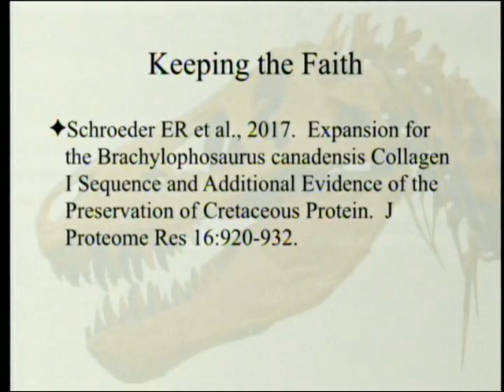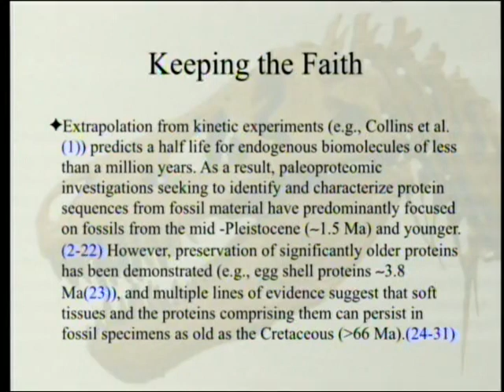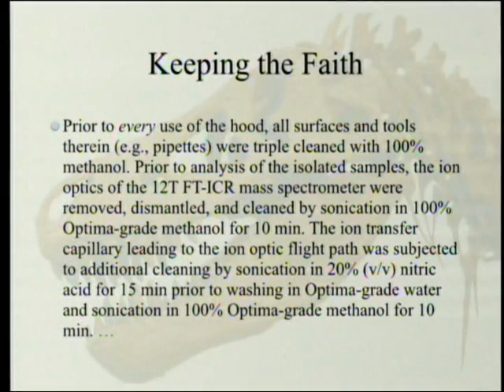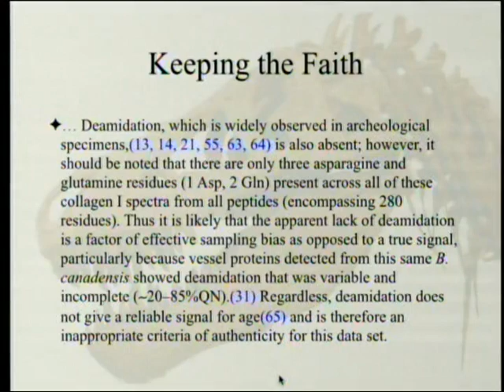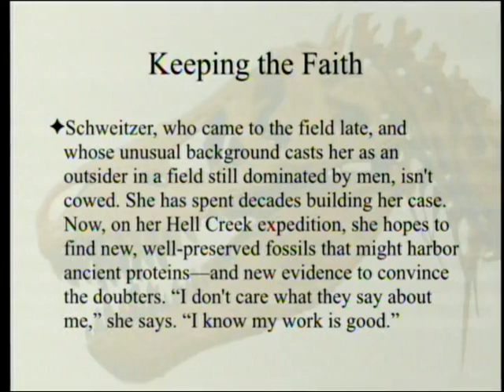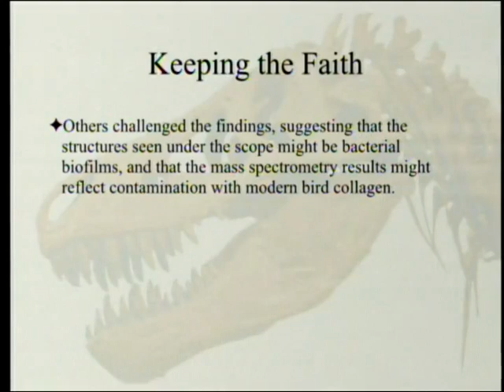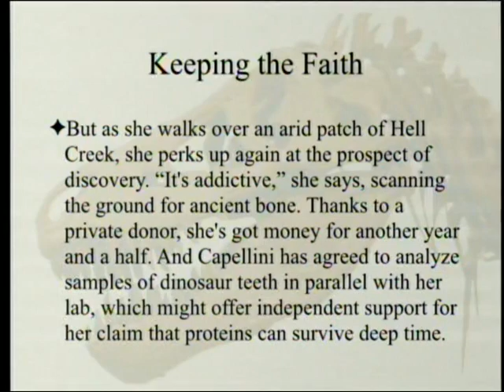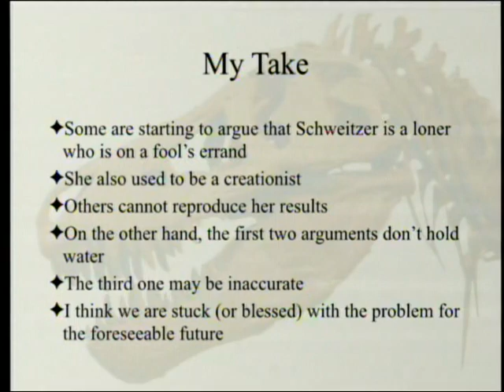Keeping the Faith (Schweitzer dinosaur proteins and reactions) 9-30-2017 by Paul Giem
A recent article in Science discusses the career of Mary Schweitzer and the scientific community's reaction to it. Included is mention of Schweitzer's latest discovery of protein fragments published in Science.

1. Service, R. F. 2017. Keeping the faith. Science 357: 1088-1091.
3. Schroeder, E. R. et al. 2017. Expansion for the Brachylophosaurus canadensis Collagen I Sequence and Additional Evidence of the Preservation of Cretaceous Protein. J Proteome Res 16: 920-932.